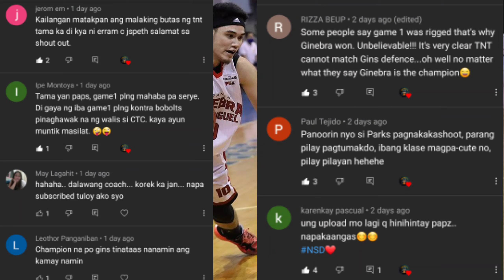PBA UPDATES | BRGY.GINEBRA HINDI NAGPAAPEKTO SA BALITA ABOUT PARKS | PBA PHILIPPINE CUP FINALS 2020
game 2 pba finals sino kaya ang magwawagi
maglalaro kaya si parks?

Credits to ESPN 5, FIBA, PBA, NBA, ABL, ABS-CBN Sports, SPIN.PH, 2OT, PBA Connect and other respectful owners of the images and videos that has been used in this video..I only used bits and pieces of videos to get the point across where necessary.

PBA updates
PBA update
one sports
Brgy.Ginebra
winning shot
scottie thompson
ginebra vs tnt finals
ghelpapz tv
Ginebra vs tnt
la tenorio
Japeth aguilar
philippine cup 2020
pba bubble